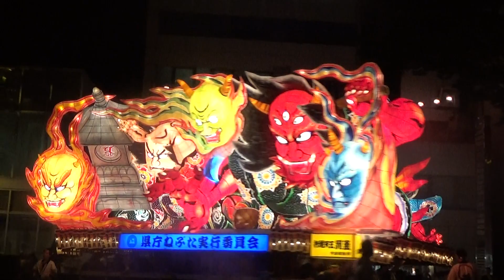20180802 県庁ねぶた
「托塔天王　晁蓋」なんか顔がいっぱい(ﾟДﾟ;)